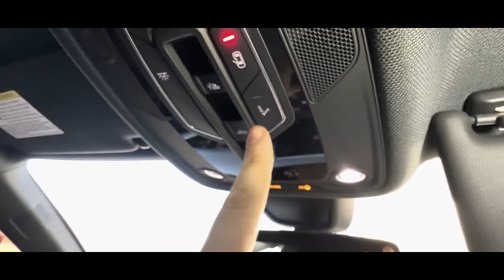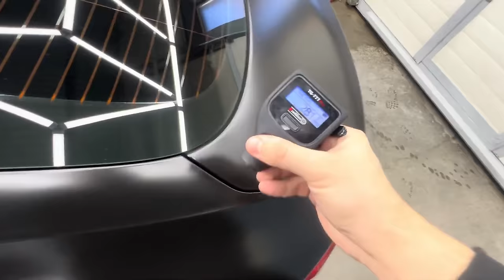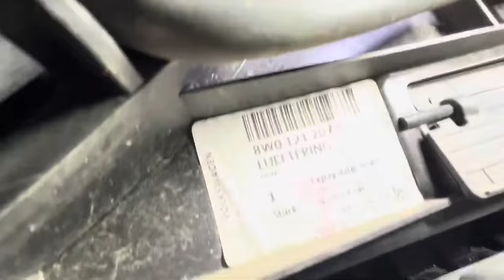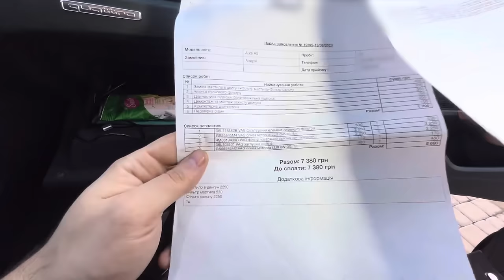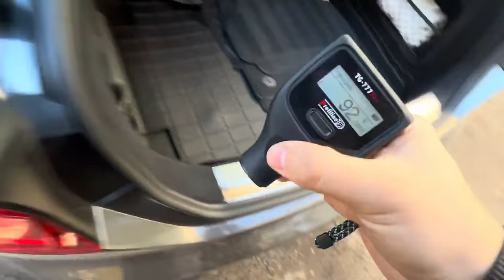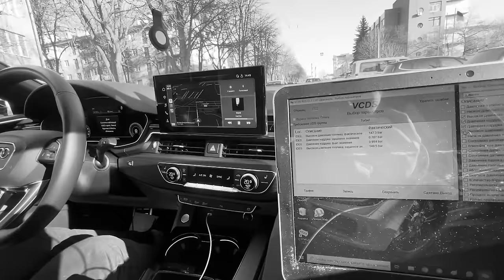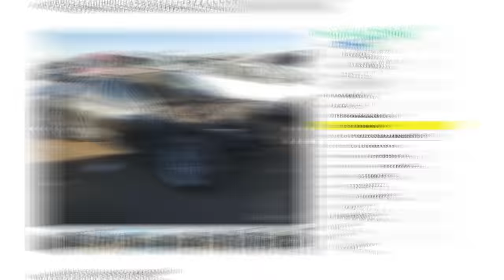НАСКІЛЬКИ BIDFAX показує всю ПРАВДУ про АВТО? | Audi A5 | 1-AUTO| автоподбор Украина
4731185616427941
Mykola Taranukha

Таймкоди:
00:00 - 01:21 Довіряємо бідфаксу?
01:21 - 02:57 Дві AUDI A5, треба знайти живішу
02:57 - 07:38 Огляд кузова AUDI A5 в плівці
07:38 - 09:11 Прошивка це погано чи добре?
09:11 - 11:54 Закінчуємо кузов переходимо до підкапотки
11:54 - 13:43 Стерта історя з BIDFAX?
13:43 - 17:48 Підняли машину на СТО
17:48 - 19:54 Про ремонт та нове цікаве відео
19:54 - 26:10 Друга AUDI A5
26:10 - 28:43 Що ми рекомендуємо та що обрав клієнт